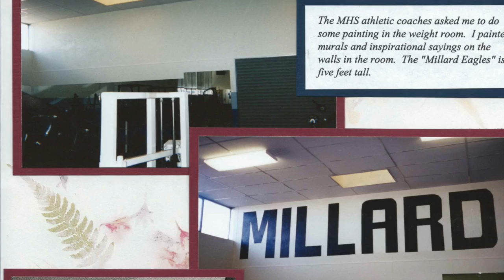Millard High School Homecoming 2016 Honoree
This video is about Millard High School Homecoming